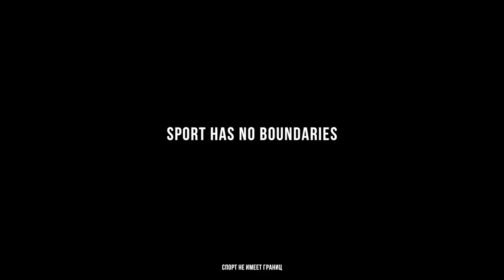Vladimir Lomtatidze / Sport has no boundaries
PRODUCTION: LAPTEV FILM
Hero: Vladimir Lomtatidze
CAMERA/POST: Kirill Laptev
Producer: Olga Lomtatidze
Loc: World Class